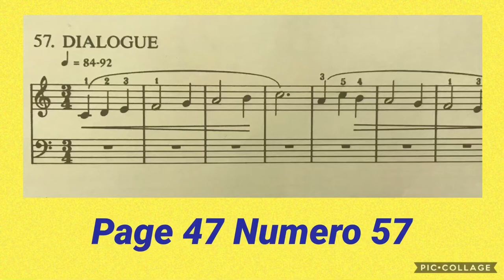Ma première année de piano 🎹 ( Dialogue ) page 47 numero 57